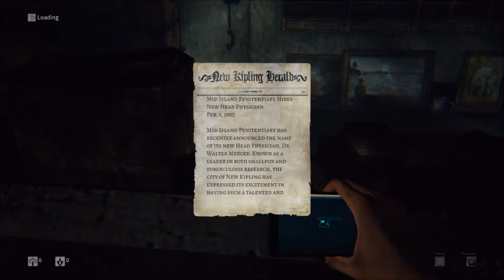Daylight Ep.1: Building Villages...?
Join Todd every Friday as he braves the dark haunted halls of Daylight.